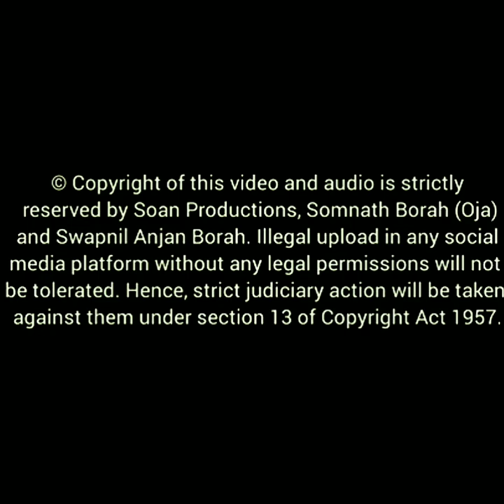হুঁচৰি হুঁচৰি দেউতাৰ হুঁচৰি | কন্ঠ-জুবিন গাৰ্গ,নিতুমণি বড়া |সোণালী ২০০৪ |সোণ প্ৰডাকচন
***Song Preserved and Video Edited by:- Swapnil Anjan Borah (Soan)

⍟ Song- Husori Husori Deutar Husori
⍟ Album- Sonali 2004
⍟ Category- Music
⍟ Sub Category- Bihu Song
⍟ Music Label- Soan Productions
⍟ Producer/Director- Somnath Borah (Oja)
⍟ Singer- Zubeen Garg, Nitumoni Borah
⍟ Lyrics/Tune- Basanta Nibir, Somnath Borah (Oja)
⍟ Music Composer- Somnath Borah (Oja), Biman Baruah, Late Nalin Hazarika
⍟ Chorus- Girindra Saikia, Basanta Nibir, Hemanta Bhuyan, Pankaj Saikia, Parikhit Kalita, Kallol Borthakur, Barnali Kalita, Jinti Das.

Percussionists-
⍟ Dhol- Somnath Borah (Oja), Late Prasen Borah, Debeswar Saikia
⍟ Pepa/Gogona- Somnath Borah (Oja)
⍟ Flute- Parameswar Basumatary, Kailash Rabha
⍟ Taal/Toka- Nalin Borah, Puspa Kunwar, Rajen Gogoi
⍟ Keyboard- Bhadrakanta Das, Dony Hazarika
⍟ Song Dubbed at Studio Dwija Chitra (2003), Studio Music Makers (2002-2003).
⍟ Recorded, Mixed & Mastered by Jitu Sarma, P Deka, D.Das.
⍟ Cassette Album cover designed at Chitrankan (2003)

***Special Thanks to Zubeen Garg, Krishnamoni Nath, Mausam Gogoi, Biman Baruah for their valuable coorperation.

CAUTION:- © Copyright of this video and song is strictly reserved to Soan Productions, Somnath Borah (Oja) and Swapnil Anjan Borah.